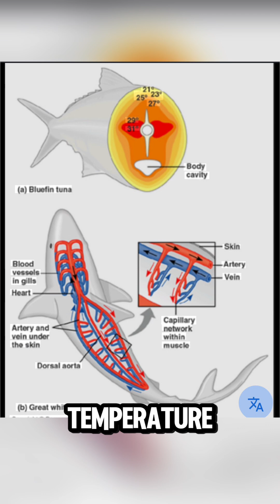No Aquarium Has a Great White Shark Here’s the REAL Reason Why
Everyone believes aquariums keep great white sharks until they hear the real science. Learn why these predators cannot survive in tanks discover wild stats and uncover how far they really travel. Real facts backed by science not rumors.